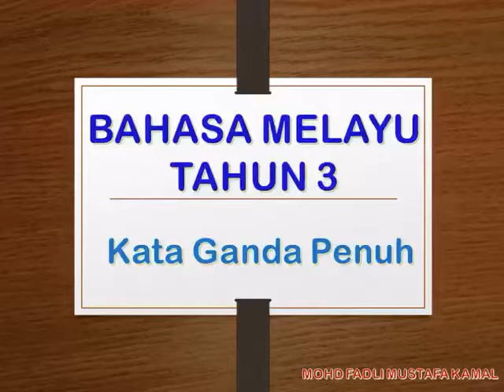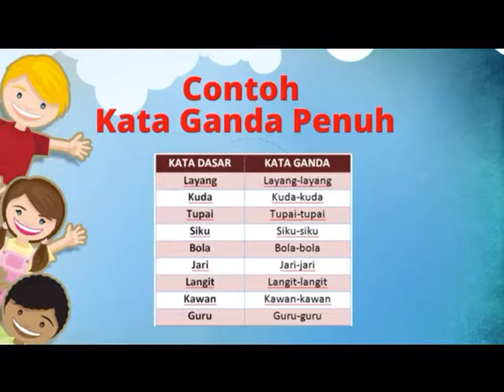KATA GANDA PENUH TAHUN 3